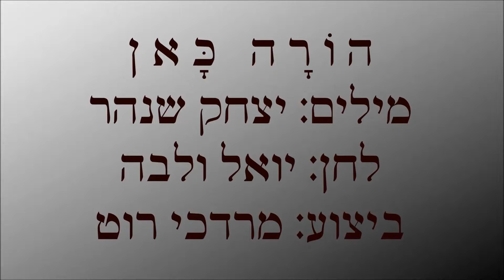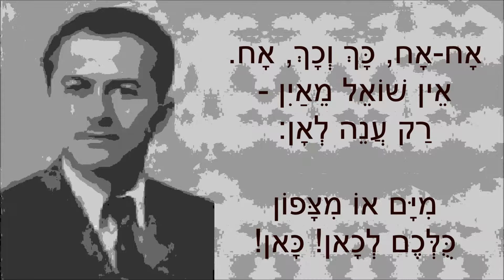שיר עד - הורה כאן - מילים: יצחק שנהר | לחן: יואל ולבה | שירה: מרדכי רוט, 1935 - Hora Kan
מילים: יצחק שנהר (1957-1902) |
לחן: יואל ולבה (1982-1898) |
עיבוד: לא ידוע |
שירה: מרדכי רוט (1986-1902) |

שנת כתיבה והלחנה: 1933 | שנת הקלטה: 1935, Bema (במא), ברלין.

השיר "הורה כאן" הוא שיר ההורה הראשון שהלחין יואל ולבה.

השיר, המובא כאן מפי מרדכי רוט, נדפס בשנת 2008 בתקליטור "הורה סחרחורת - משירי המלחין יואל ולבה", בהפקת העמותה למורשת הזמר העברי.

היש עוד אש בנפש?
הוי אחא, יש ויש!
לי קול קורא מקדם:
הוי, קום, עלה ורש!

יום ביום נוגש פה:
רב עוד הדרך!
רגל אל רגל -
אך תִּכשל הברך!

אח-אח, כך וכך, אח.
אין שואל מאין -
רק ענה לאן:
מים ומצפון
כולכם לכאן! כאן!

בסרטון תמונתו של מרדכי רוט.
בתמונות הרוקדים: להקת כרמון. באדיבות יונתן כרמון, להקת כרמון ובועז שניר.